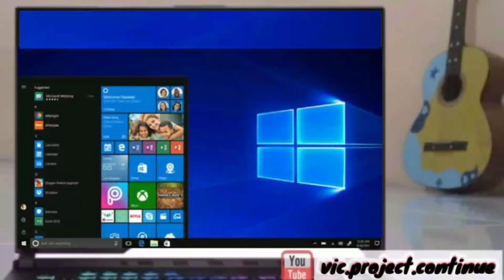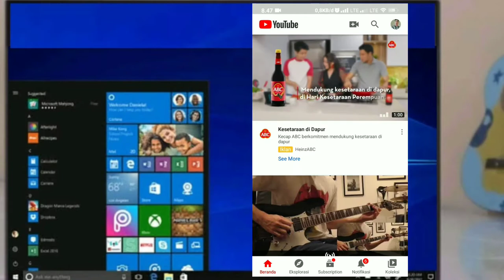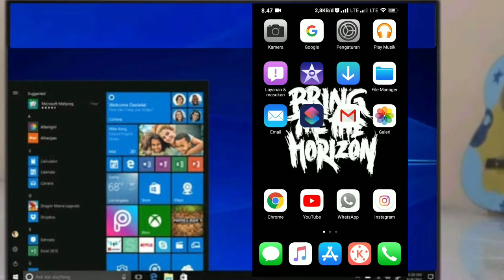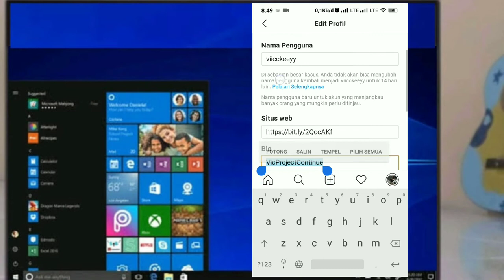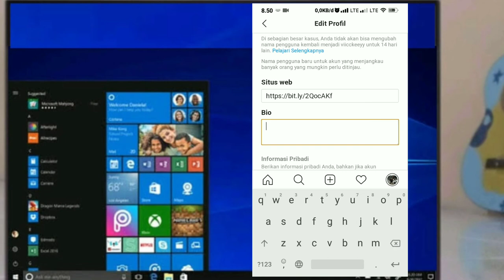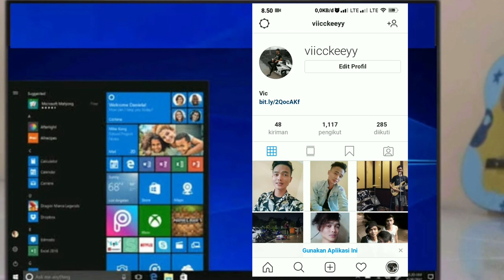Cara Membuat Link Di Bio Instagram | Situs Tools Untuk Membuat Link Di Bio Instagram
Dalam sebuah link, biasanya ada yang mendapati lebih banyak kodr / sangat panjang sehingga jika di perlihatkan memang sangat kurang menarik & tidak terlihat profesional.

Untuk menghindari itu, di video ini saya sudah menbuat sedikit contoh dari tutoriak cara mebgambil link contoh untuk situs, dan membuat hingga meletakkan pada bio instagram.

kurang lebihnya silahkan temen-temen perhatikan terlebuh dahuku, selamat menciba. Thanks for watch videos🙏

salah satu tools untuk membuat link di bio instagram